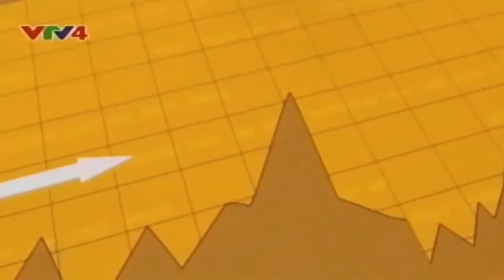VTV4 Interview of Thien Nga Ngo Rocaboy - eXo Platform SEA General Manager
Thien Nga is interviewed by VTV4 as Vice-Chairwomen of Eurocham in VietNam. Thien Nga gives us her insights about the economic relations between EU and VietNam.